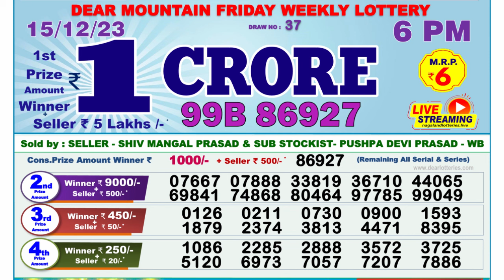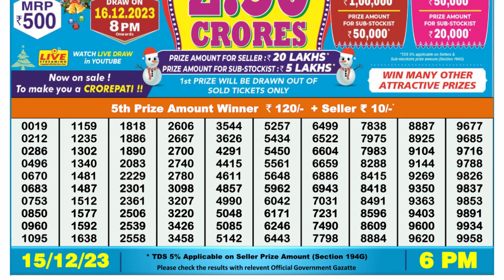Dear Lottery Sambad 6pm today 15.12.23 Nagaland State Lottery Result